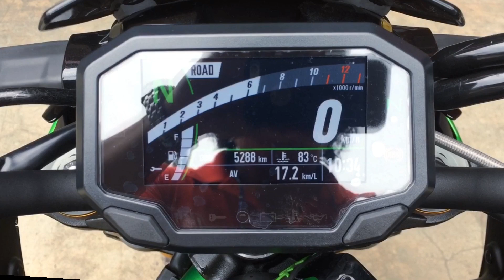Full exhaust system on a Kawasaki Z900 SE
DRIFT XAUST on a Kawasaki Z900 SE!

• Full exhaust system with black bomb muffler